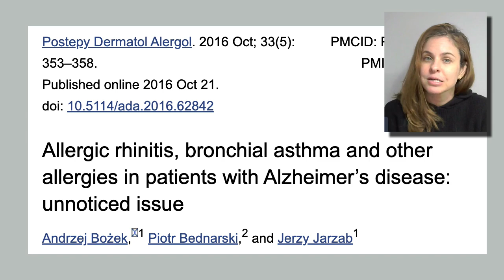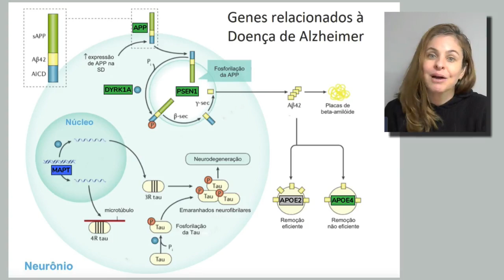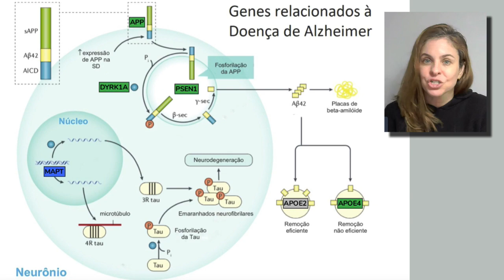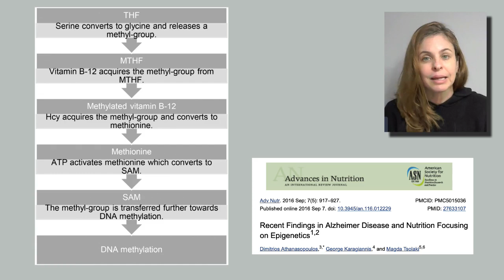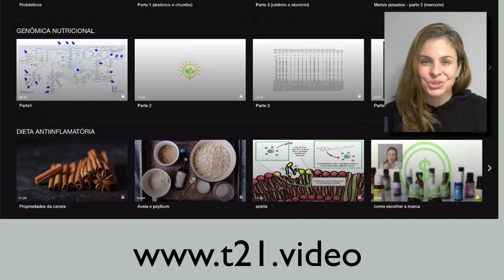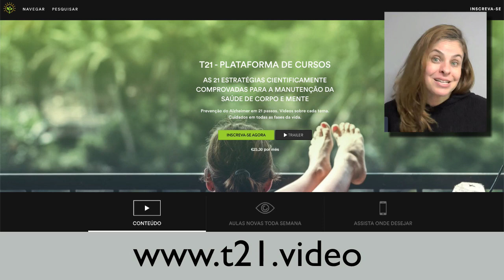Conheça sua genética e previna-se contra a demência | Alzheimer